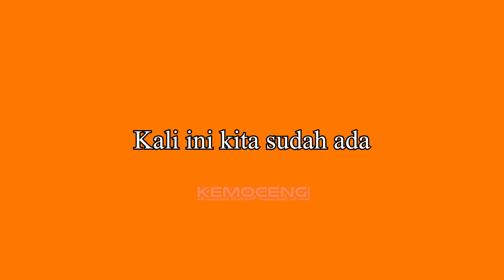Top 5 Smurf Cat We Live We Love Woilah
Tidak ada maksud ataupun atau unsur penghinaan video.
Semua hanya hasil editan untuk meme/hiburan belaka.Terima Kasih

Judul: Top 5 Smurf Cat We Live We Love Woilah
Meme indonesia by Kemoceng meme